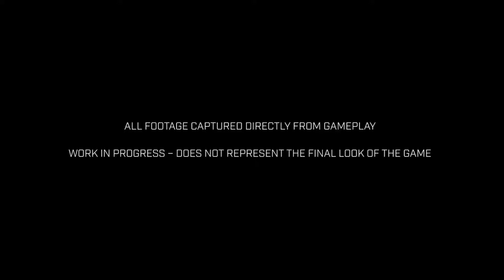Scavengers games Trailer 2020!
SCAVENGERS brings the excitement and unpredictability of class-based team building to its unique blend of competitive and cooperative survival gameplay. Every round is a perfect puzzle for you and your team to unlock together.

Things in SCAVENGERS that will try to kill you: Savage Outlander raiders, mutated Scourge monstrosities, extreme weather, gnawing starvation, opposing players, and the occasional angry grizzly bear. Things in SCAVENGERS that will keep you alive: Your teammates, your
 wits, and your aim. Good luck!

Opposing teams in SCAVENGERS are more than just targets, as you’ll need to work together to achieve larger goals. But once those goals are achieved…all bets are off. Will you trust others? Will they trust you? Welcome to SCAVENGERS.